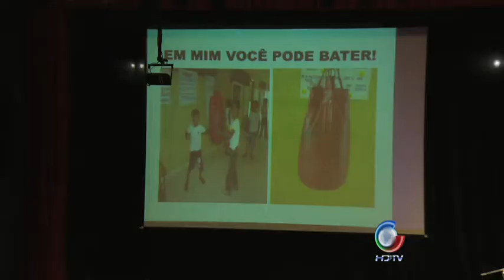Consumo Sustentável 04 06 2012